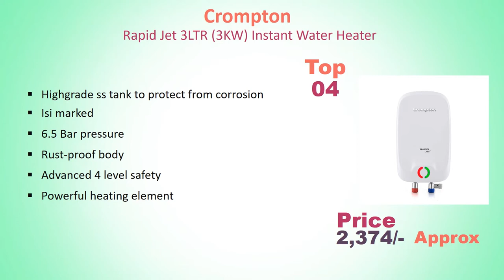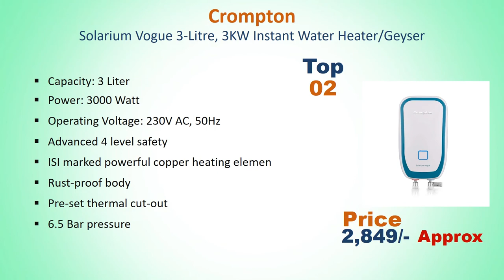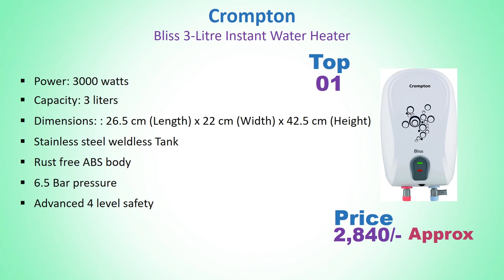Best 3 Letter Crompton Geyser In India // Best Water Heater // Crompton Water Heater//3 Litre Heater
List Of Best Crompton Geyser :
5) Crompton Greaves Bliss 3-Litre Instant Water Heater

4) Crompton Rapid Jet 3LTR (3KW) Instant Water Heater

3) Crompton Solarium Neo 3-Litre, 3KW Instant Water Heater/Geyser

2) Crompton Solarium Vogue 3-Litre, 3KW Instant Water Heater/Geyser

1) Crompton Bliss 3-Litre Instant Water Heater

Best Casserole Set In India With Price // Best Hot Pot Set // Best Casserole Pot Review 2020

Best 4 Burner Gas Stove Buy In India With Price // Review // Best Gas Stove In India

Best Crompton 3Ltr Water Geyser Brand In India With Price